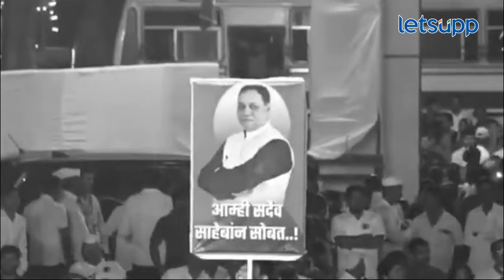Dilip Walse Patil : आईच्या आठवणीत सयाजी शिंदे भावूक | LetsUpp Marathi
सहकार मंत्री दिलीप वळसे पाटील यांच्यासाठी महाविजय महिला निर्धार मेळावा, रांजणगाव येथे संपन्न झाला. यावेळी अभिनेते सयाजी शिंदे यांनी तुफान फटकेबाजी केली.